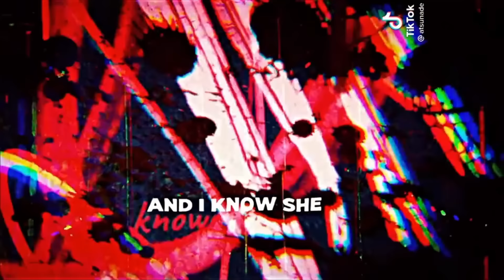Demon Slayer Edits Tiktok Compilation #3